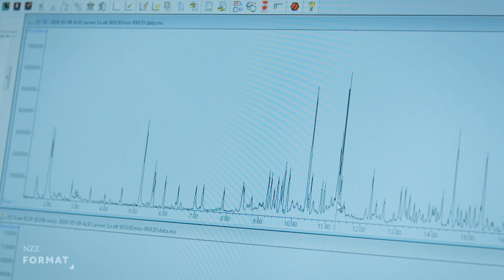Geniale Gefährten: die erstaunlichen Fähigkeiten der Hunde | Ausschnitt einer Doku von NZZ Format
Die Wissenschaft kommt immer öfter «auf den Hund». Die aussergewöhnlichen Eigenschaften unserer vierbeinigen Freunde bieten ein reichhaltiges Forschungsfeld. So können Hunde eine Million Mal besser riechen als der Mensch. Man schätzt, dass Hunde etwa 15 000 verschiedene Gerüche in einer Minute analysieren können. Der Mensch schafft gerade drei bis vier. Spürhunde werden wie hochspezialisierte Detektoren eingesetzt. Und Studien zeigen, dass Hunde durchaus erfolgreich in der Lage sind, Krebstumore zu erschnüffeln. Wissenschafter haben versucht, diesem genialen Riechsystem auf die Spur zu kommen und wollen es quasi elektronisch nachbauen. Doch auch das Zusammenspiel Hund Mensch, die Fähigkeit des Vierbeiners, seine Menschen „lesen“ zu können, steht auf dem Prüfstand der Wissenschaft. Verstehen uns unsere „besten Freunde“ tatsächlich oder haben sie nur geschickt gelernt, uns in dem Glauben zu lassen? Ein NZZ Format über unsere genialen Gefährten und ihre erstaunlichen Fähigkeiten